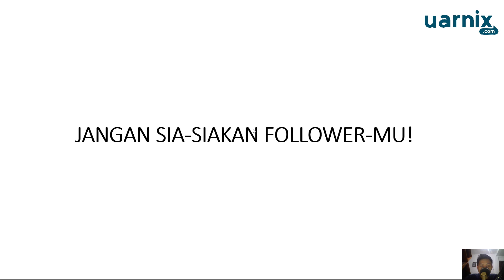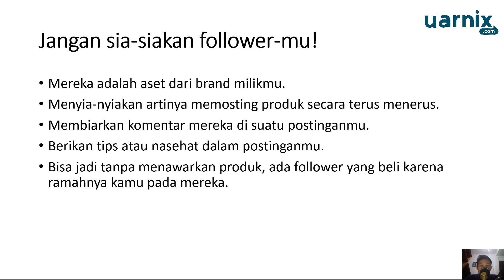Instagram Marketing Mastery - Jangan Sia Siakan Followermu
Banyaknya pengguna di Instagram artinya besar pula pasar yang terdapat didalamnya. Ditambah, instagram sengaja dibuat untuk memosting foto atau gambar, hal ini sangat cocok untuk para pebisnis online. Karenanya, simak kelas Instagram Marketing Mastery ini sampai selesai.